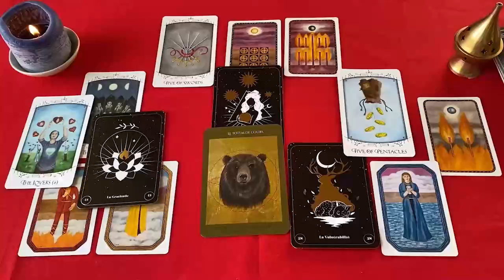SAGITARIO EL ENSEÑO TU FOTO A UN AMIGO‼️😱 Y ESTO HABLARON 🔮 HOROSCOPO SAGITARIO AMOR AGOSTO 2024